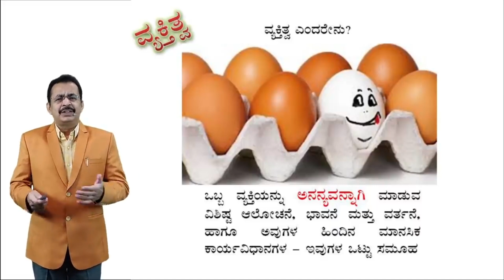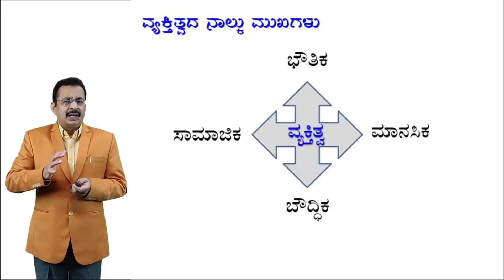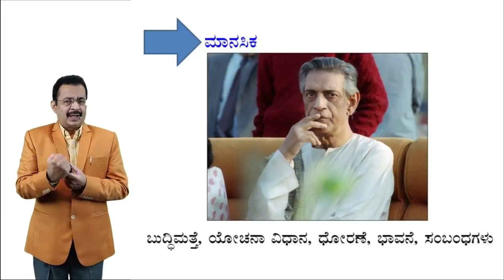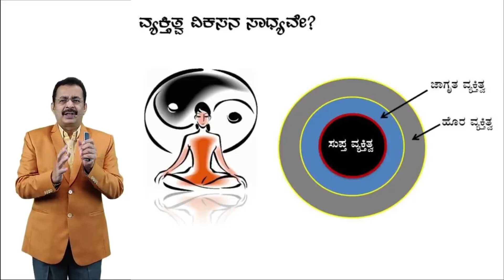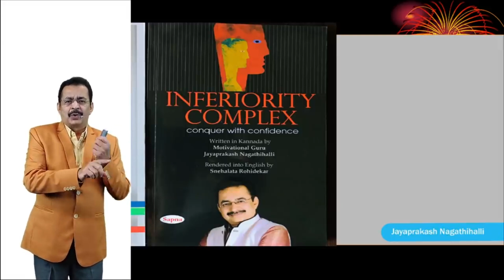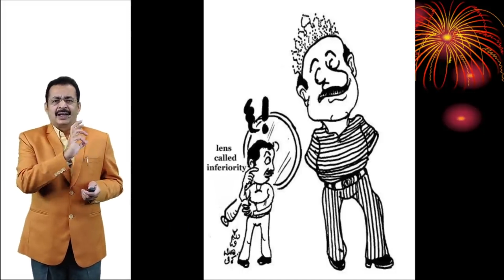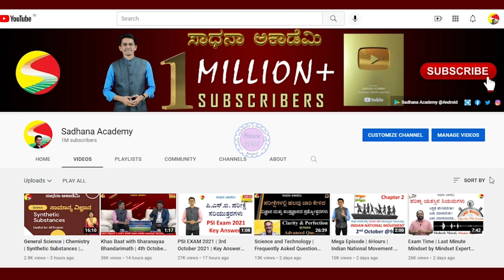ನಿಮ್ಮ ವ್ಯಕ್ತಿತ್ವವನ್ನು ಹೀಗೆ ರೂಪಿಸಿಕೊಂಡರೆ ಯಶಸ್ವಿ ವ್ಯಕ್ತಿಗಳಾಗುತ್ತೀರ..! | JPN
Jayaprakash Nagatihalli

ನಿಮ್ಮ ಪ್ರಯತ್ನ ಹೀಗಿದ್ದರೆ ಗೆಲುವು 100% ನಿಮ್ಮದೇ
If your effort is like this then victory is 100% yours